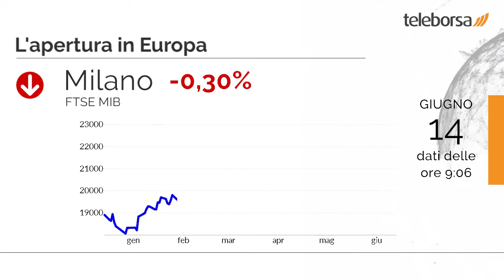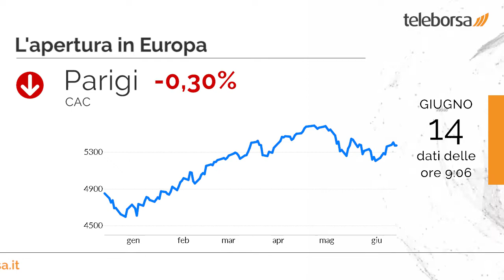Buongiorno dalla borsa 14 giugno 2019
Seduta in lieve rialzo per Wall Street, con il Dow Jones, che termina a 26.106,77 punti; sulla stessa linea, piccolo scatto in avanti per il Nasdaq 100, che arriva a 7.510,68 punti. Poco sopra la parità il Nikkei 225 (+0,4%); sui livelli della vigilia l'indice cinese (-0,03%).

Giornata negativa per Piazza Affari e le altre principali Borse europee, che fanno un passo indietro. Fiacca Francoforte, che mostra un piccolo decremento dello 0,42%; pensosa Londra, con un calo frazionale dello 0,27%; discesa modesta per Parigi, che cede un piccolo -0,3%.

In fondo alla classifica degli indici settoriali troviamo il comparto tecnologia con un calo di -2,08%. Si muove in profondo rosso STMicroelectronics, che è in forte flessione, mostrando una perdita del 2,71% sui valori precedenti.

Si attende stamattina dall'Italia la diffusione dei Prezzi al Consumo, sia per la base mensile che per quella annuale.
È previsto ancora questo pomeriggio dagli Stati Uniti l'annuncio sia delle Vendite al Dettaglio, che della Fiducia Consumatori dell'Università del Michigan.